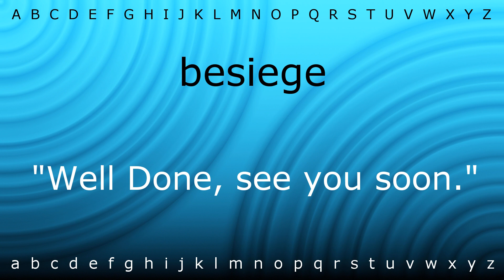Here I will teach you how to pronounce 'besiege' with Zira.mp4